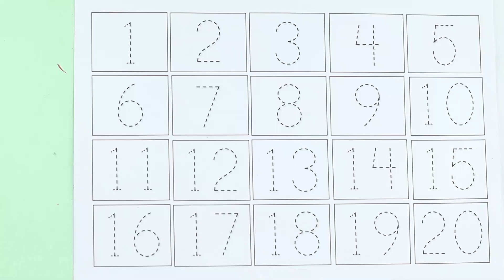123 Number Counting | 1234 Number Names | 1 To 20 Numbers | 123 learning for kids